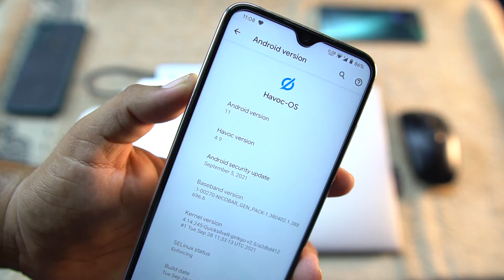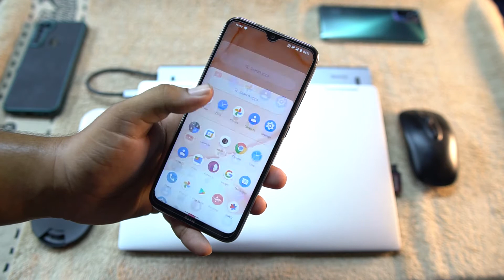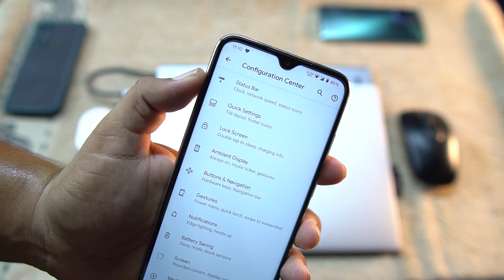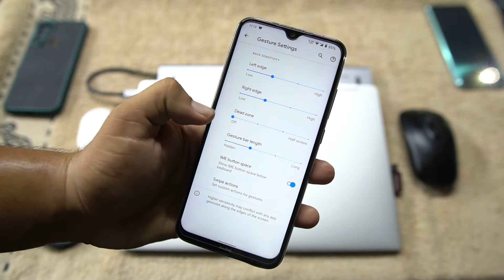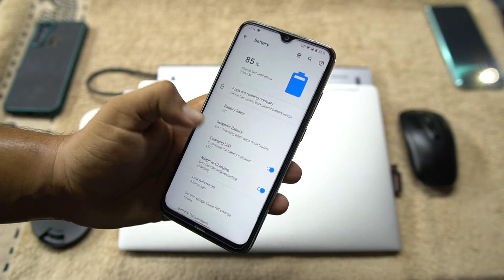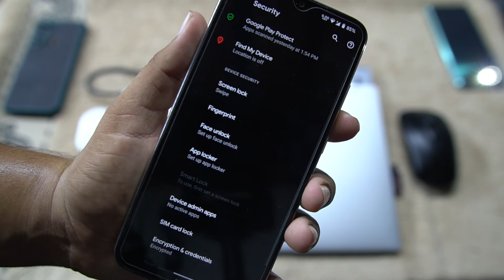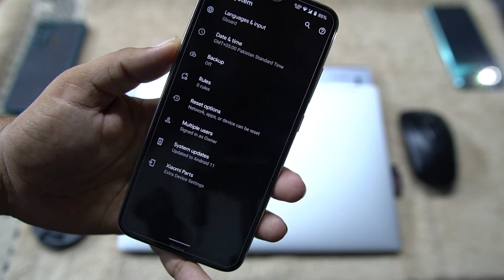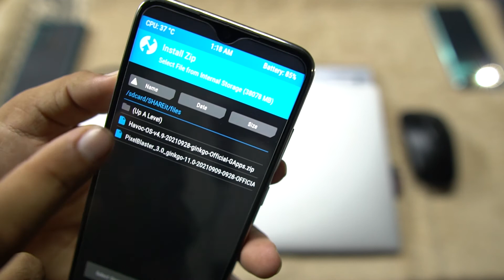Install Havoc OS 4.9 Official On Redmi Note 8 | Best Performance ROM Ever!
Information

Status : stable
Havoc OS v4.9 – OFFICIAL | Android 11.
Updated: 02/10/’21

Credits

• @ghostrider\reborn for trees , kernel & miui camera
• @tokatsu for testing .

Bugs

No bugs.